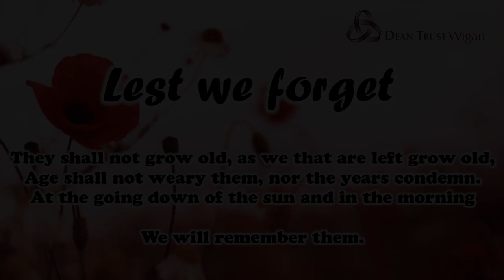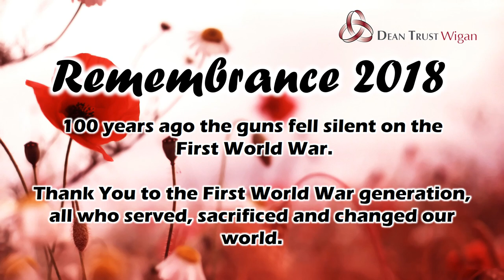Remembrance 2018 - Dean Trust Wigan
Across school and in the wider community our pupils have been involved in a range of activities to commemorate the 100th Anniversary of the end of the First World War. We have put together a video of some of the activities our pupils have been involved in.